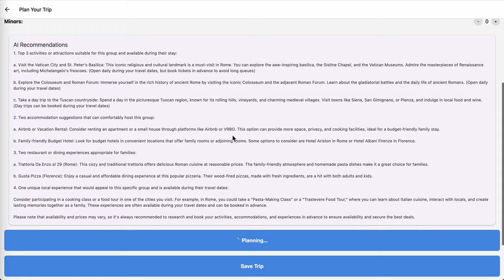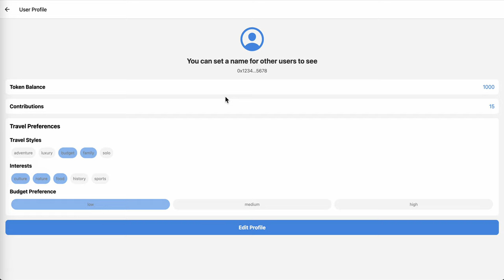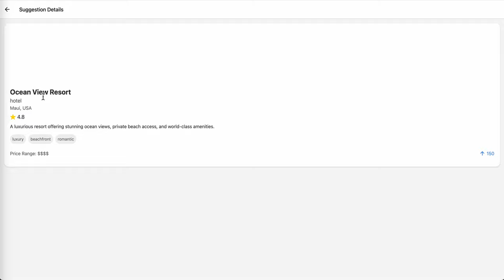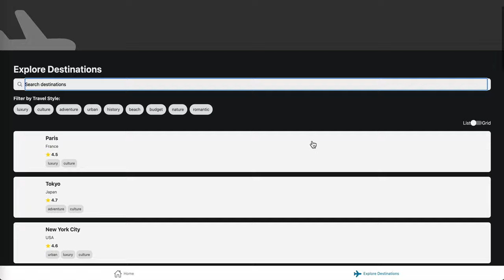AI Travel Companion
This is a quick demonstration of what can be done today in a few hours by a person who cannot code.
We showed this at the Web3 in Travel Conference 2024 in Umbria.
While we were running the conference, Alessandro was sitting remotely in Prague and developed this app.
Note: Alessandro is not a programmer.

He used Cursor.com with Claude 3.5.

An AI-powered travel companion with the following key features:

1. Trip Planning:
   - Users can plan trips by specifying their destination.
   - The AI generates a personalized itinerary based on the user's preferences and travel style.
   - Users can refine and modify their trip plans, such as changing the destination (e.g., from Italy to Rome specifically).

2. User Profiles:
   - Users can create profiles with their preferences, including travel style, budget, and interests.
   - The app supports both wallet addresses and usernames for identification.

3. Personalized Recommendations:
   - The app filters and recommends destinations based on the user's profile and preferences.

4. Community-Driven Content:
   - Users can suggest and share places for others to visit.
   - These suggestions include details like location, type of place, tags, and price range.
   - Community members can upvote suggestions, and contributors are rewarded with tokens.

5. Map Integration:
   - The app includes Google Maps integration to show the locations of suggested places.

6. Destination Directory:
   - It features a list of popular destinations that users can browse and add to their trips.

7. Blockchain Integration:
   - While not fully implemented in this prototype, the app is designed to save user data and suggestions on the blockchain in its final version.

8. Search and Filter:
   - Users can search for specific destinations and filter suggestions.

9. Trip Management:
   - The app allows users to save, view, and modify their upcoming trips.

This app was developed in about 10 hours using React and AI assistance, demonstrating rapid prototyping capabilities. It aims to create a decentralized, community-driven travel planning platform that leverages AI for personalized recommendations and blockchain for data storage and user rewards.